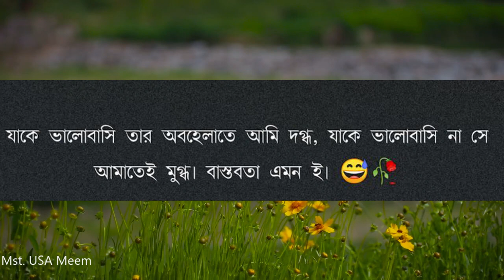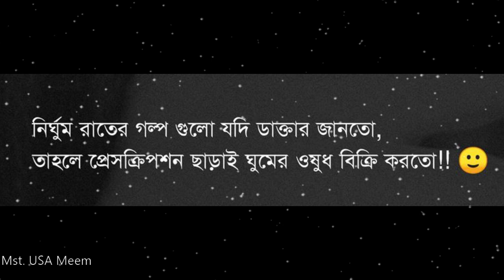ফেইসবুক ক্যাপশন | Facebook Caption Bangla to English | Mst. USA Meem